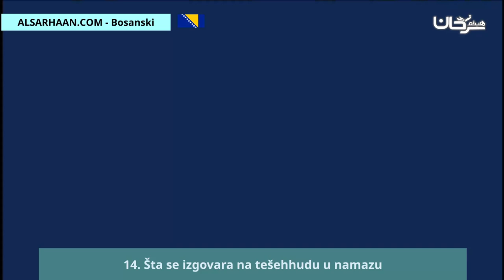14 Šta se izgovara na tešehhudu u namazu